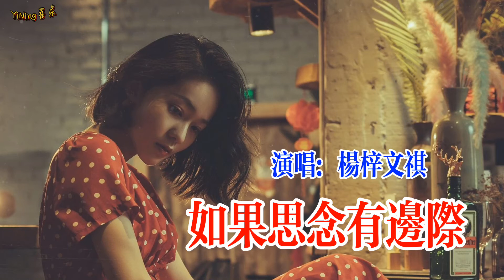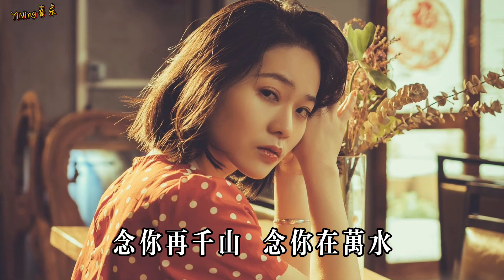《如果思念有邊際》我希望是一杯酒的距離 待我沈醉後就能看到你